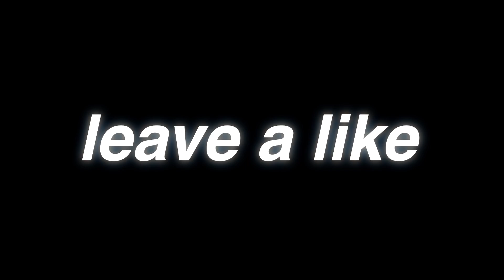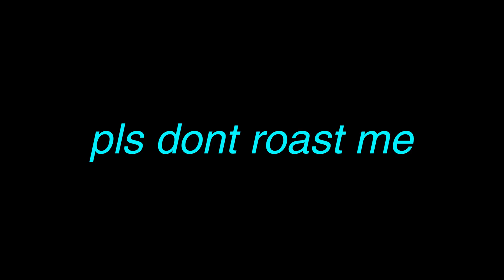SKYBASE but with NO FALL DAMAGE.. (my best game)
About FaZe Kaz:
What’s up guys? I’m FaZe Kaz and I play Fortnite.